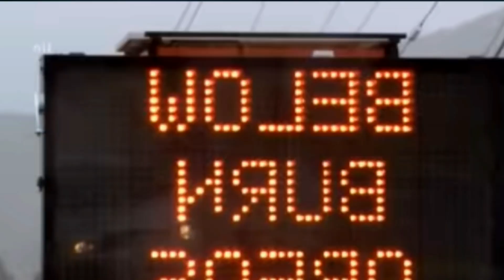🔴Live! California USA Earthquake Today || These Video Show A 6.1 Magnitude Los Angeles US Footage